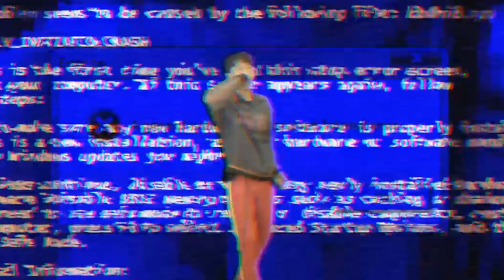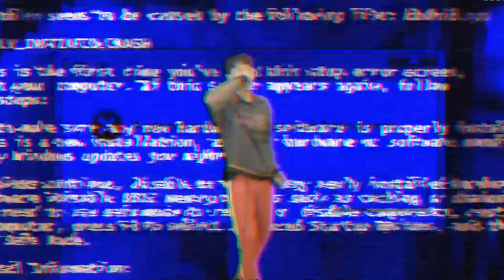[ Playlist ] 블랙넛 벌스 10분 모음집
타임라인

00:00 BOMAYE

00:28 Grrr

01:14 Three

01:56 Honmono

03:01 That's Fine

03:43 Damn!

04:47 senseiseason

05:16 Sushi JM Remix

05:46 그라타타

06:26 No No (ㄴㄴ)

07:26 11 12

08:20 No One Likes Us

08:57 100